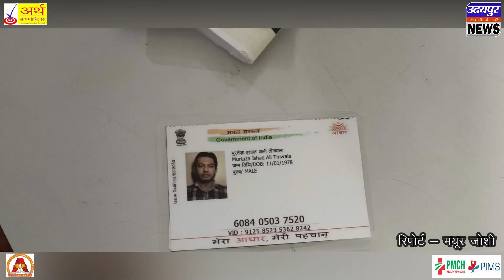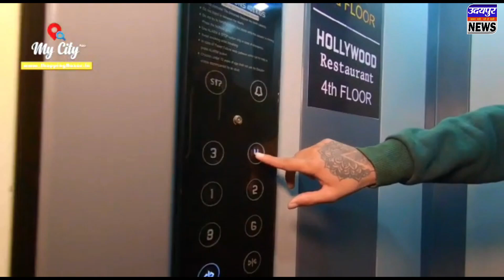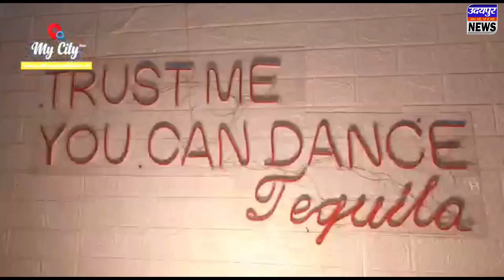बाइक चुराकर भागते युवक को महिला नेत्री रीना यदुवंशी ने पकड़ा ,घटना सीसीटीवी में कैद